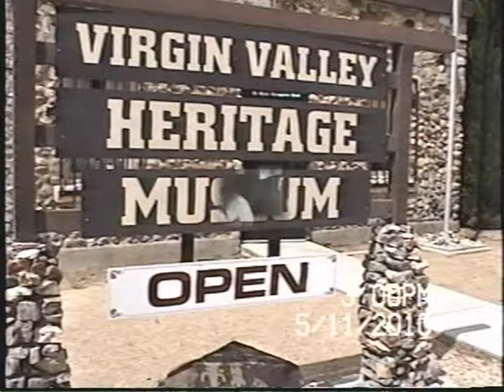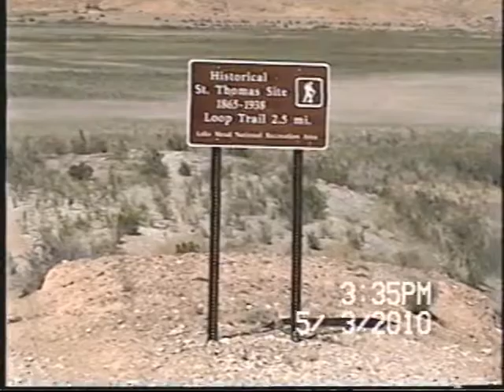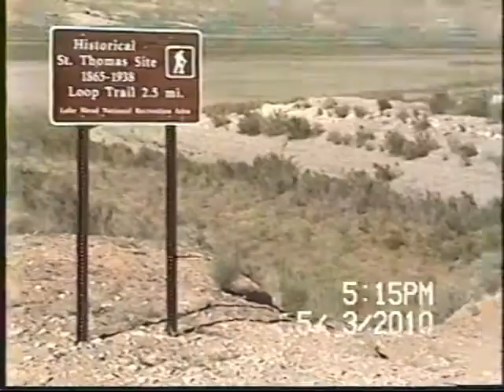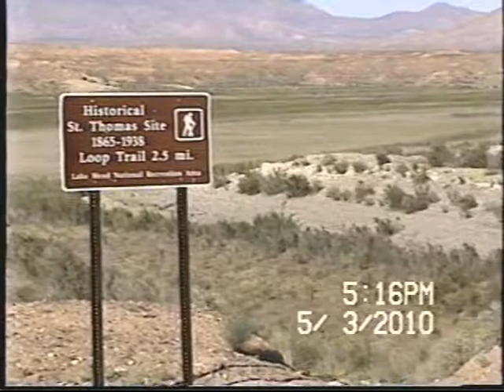Interview With The Cox Family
Interviewees:
Dora Cox Adams
Mervin Adams
Clark Cox